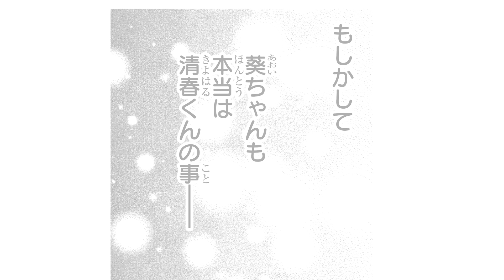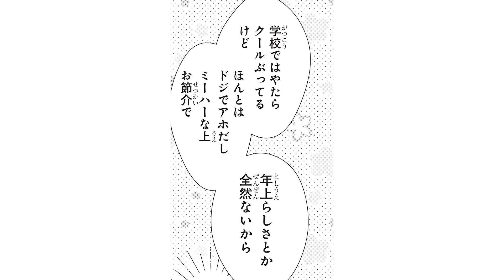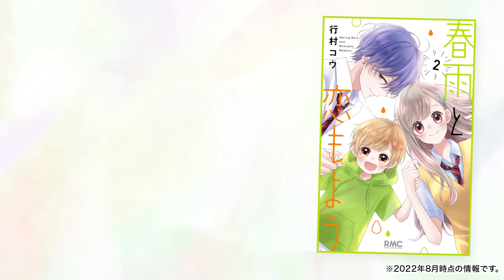【恋愛漫画】急接近!?♡ 好きな人と遊園地デートで2人きり→クールな彼がデレモードに…!?『春雨と恋もよう』2巻まとめ【アニメ・少女マンガ動画】｜りぼんチャンネル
日向美雨（ひなた みう）は、4人の弟を持つ高校１年生。
弟たちの世話をする毎日だったけど、ひょんな出逢いからクラスメイトの藤田清春（ふじた きよはる）に恋しちゃった！
でも清春には付き合ってるフリをしている幼馴染がいて…!?さらにシスコン弟が清春に決闘宣言…!?
明日の初恋もようは、大荒れの予感！ときめく王道スクールラブ、第2巻!!

漫画：行村コウ

◆『春雨と恋もよう』行村コウ先生の過去動画はコチラ♪（再生リスト）

●日向美雨              ：琴石ゆうひ
●藤田清春              ：黒井淳一
●皆川 葵                 ：青山依純
●巻野              　　：長門三照
●比呂            　　  ：長谷川りく
●梨央        　　      ：北奈つき
●日向悠晴              ：雪深山福子